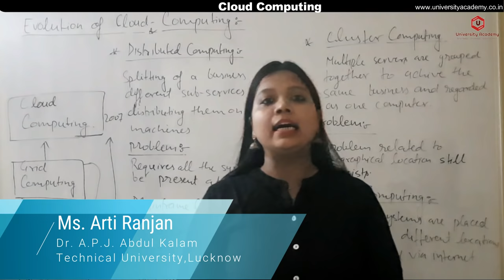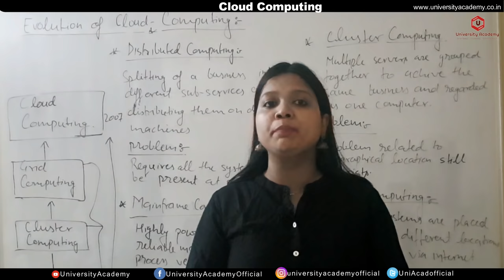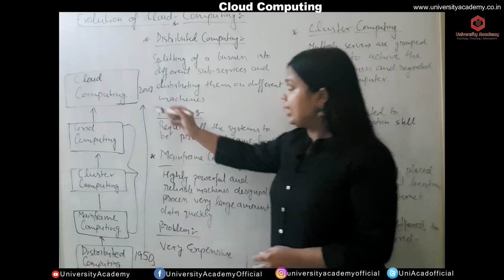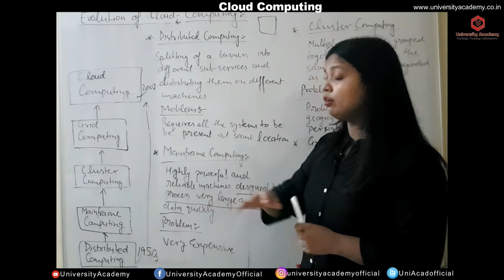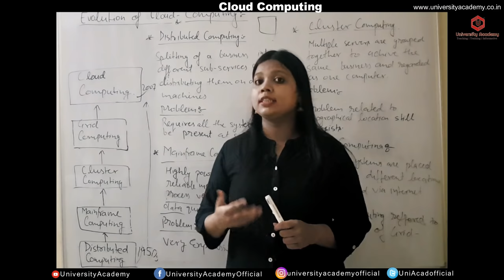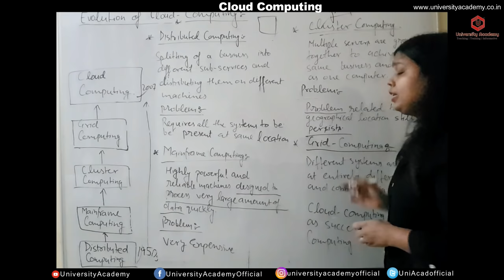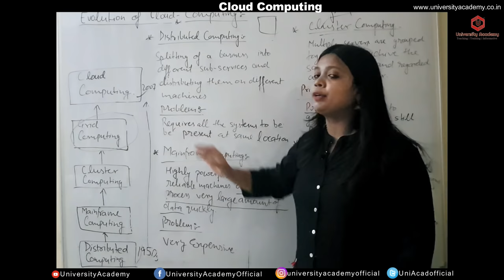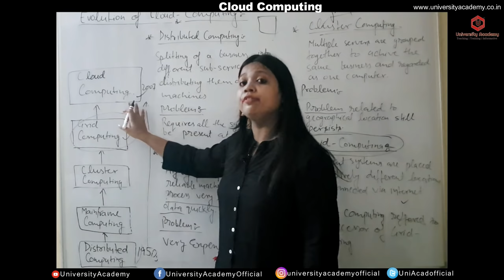CC2: Evolution of Cloud Computing | Distributed Computing | Cluster Computing | Grid Computing